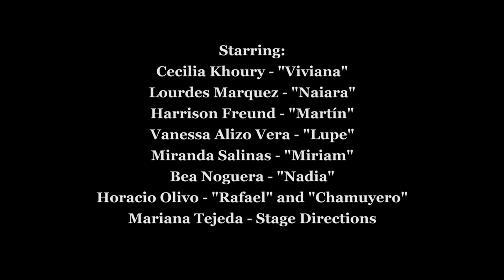Las Ratas Callejeras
Taylor Elizabeth Claman - Playwright / Co-Director & "Agustín"
Wade Hampton - Co-Director
Cecilia Khoury - "Viviana"
Lourdes Marquez - "Naiara"
Harrison Freund - "Martín"
Vanessa Alizo Vera - "Lupe"
Miranda Salinas - "Miriam"
Bea Noguera - "Nadia"
Horacio Olivo - "Rafael" and "Chamuyero"
Mariana Tejeda - Stage Directions

Produced by: PATV